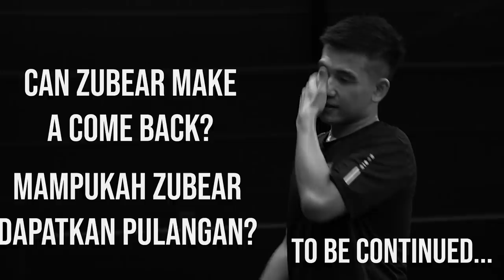ZUBEAR Kena Challenge! Can You Guess?